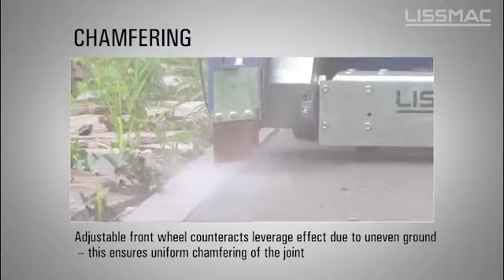Čistič spar LISSMAC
Doporučujeme kontaktovat naší firmu Testa s.r.o. a konkrétní typ stroje spolu se zamýšleným účelem nasazení s námi prodiskutovat. Máme rozsáhlé zkušenosti a velmi rádi Vám poradíme. Naleznete nás na